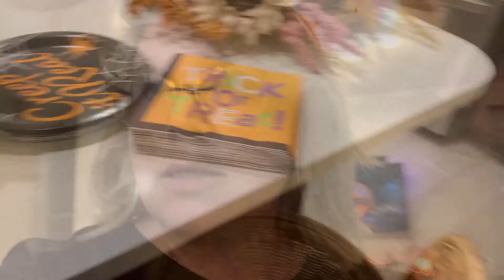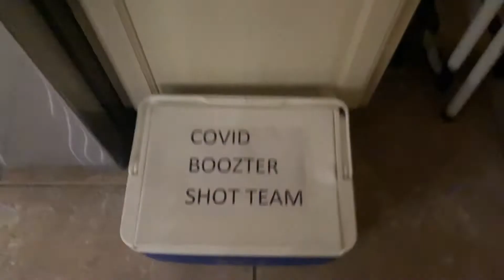Halloween Vlog: Pumpkin Nights, Costumes, & Parties!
What was your favorite part of Halloween this year?